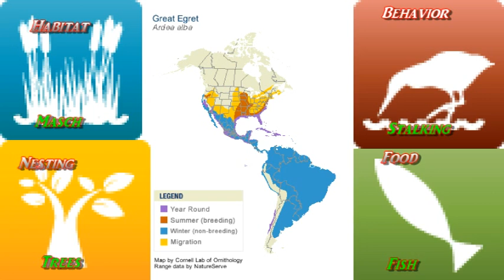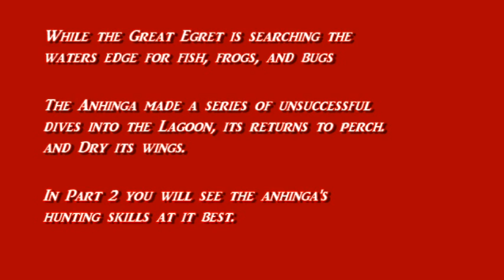A Day in the Life of An Anhinga & a Great Egret.: Part 1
A Day in the Life of An Anhinga & a Great Egret.

The Anhinga and the White Egret stay on Honesty Lane Lagoon.
They Are Skillful Hunters. We Will Spent the  Day With These Birds and Show their Cooperation and Respect for Each Other.

 Anhinga

A bird of southern swamps, the Anhinga is known as the Water-Turkey for its swimming habits and broad tail, and also as the Snake-Bird for its habit of swimming with just its long head and neck sticking out of the water

 Habitat:
The Anhinga lives in shallow, slow-moving, sheltered waters and uses nearby perches and banks for drying and sunning. Anhinga's  association with other waterbirds such as herons, egrets, ibises, storks, and cormorants.

Food:
The Anhinga dives from the surface of the water and swims slowly underwater stalking fish around submerged vegetation. The diet consists of many small- to medium-sized wetland fishes, with very small amounts of crustaceans and invertebrates

 Behavior : The Anhinga swims lower in the water than many other birds due to its reduced buoyancy—a result of wetted plumage and dense bones.
Great Egret
The elegant Great Egret is a dazzling sight in many a North American wetland.  They hunt in classic heron fashion, standing immobile or wading through wetlands to capture fish with a deadly jab of their yellow bill.
Habitat:
Great Egrets live in freshwater, brackish, and marine wetlands.  . The colonies are located on lakes, ponds, marshes, estuaries.They hunt in marshes, swamps, streams, rivers, ponds, lakes, impoundments, lagoons, tidal flats, canals, ditches.
Food;
The Great Egret eats mainly small fish but also eats amphibians, reptiles, birds, small mammals and invertebrates such as crayfish, prawns, shrimp, polychaete worms, isopods, dragonflies and damselflies, whirligig beetles, giant water bugs, and grasshoppers.